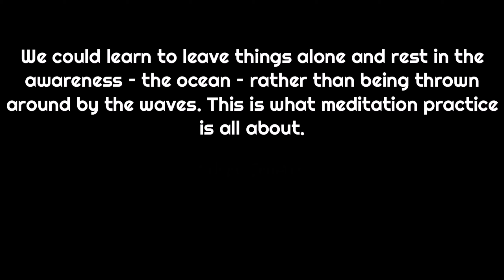KULITAN with the FISHES | Have you ever experienced this Kind of TRIP? 😍| Pax jbp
.. This experiences were awesome,  full of fun and interesting..
Would you like to experience it too!? 🤔

Visit now..